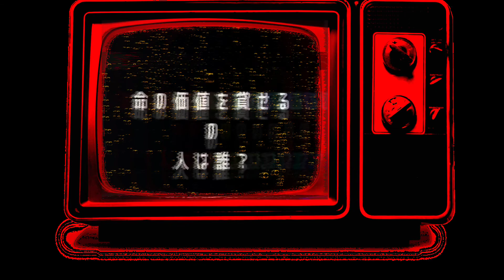【 UTAU ORIGINAL 】 ＥＵＣＬＩＤＩＡ 【涙音レツ】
Been a while; thought I'd prove I'm still alive and I still have original ideas.
Instrumental: myself
Lyrics: myself
Tuning/mixing: myself
UTAU: Namine Ritsu
Euclidia is a song about things that just make sense.

Lyrics:
壁を手が出る前にも
kabe wo te ga deru mae ni mo
ｅｕｃｌｉｄｉａ
before my hand even touches the wall
この目も永遠に見る
kono me mo eien ni miru
ｅｕｃｌｉｄｉａ
these eyes see endlessly as well
命の価値を課せるの人は誰？
inochi no kachi wo kaseru no hito wa dare？
who charges the worth of life？

世界の心
sekai no kokoro
the world's heart
あなたのにこす
anata no ni kosu
beats with yours
死ぬ生きること
shinu ikiru koto
to die or to live
無いみ地別は
muimi na chibetsu wa
is a meaningless distinction

エナジーの川よ
ENAJII no kawa yo
it's a river of energy
僕とみ皆も
boku to minna mo
me and all of you
吹き流してよ
fukinagashite yo
being set adrift
宇宙の中に
uchuu no naka ni
in the middle of outer space

人生が儚い過ぎる
いとが縺れて
jinsei ga hakanai sugiru
ito ga motsurete
human life is too fleeting
the thread becoming tangled
日の出の前花が枯れるあの過去へ
hinode no mae hana ga kareru ano kako he
by sunrise, the flower withers into yesterday

ｅｕｃｌｉｄｉａ
ｅｕｃｌｉｄｉａ
昨日が今日に溶け合う
kinou ga kyou ni tokeau
yesterday melts into today
ｅｕｃｌｉｄｉａ
ｅｕｃｌｉｄｉａ
そして僕らがあった
soshite bokura ga atta
and so, we met